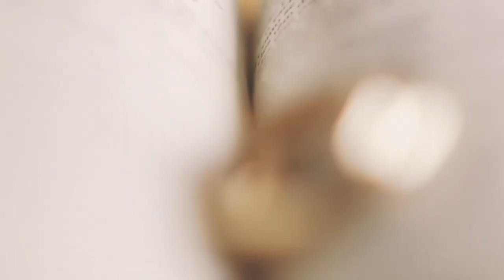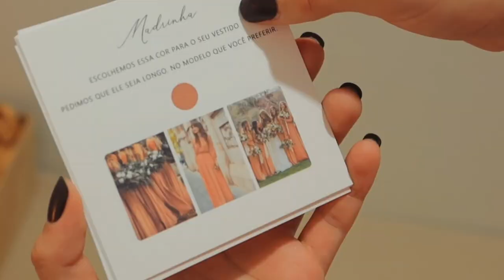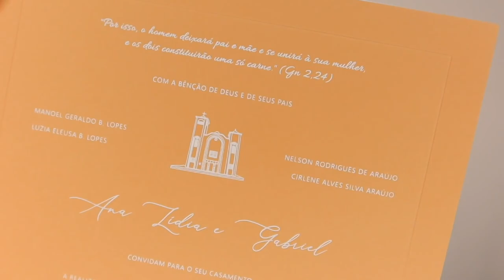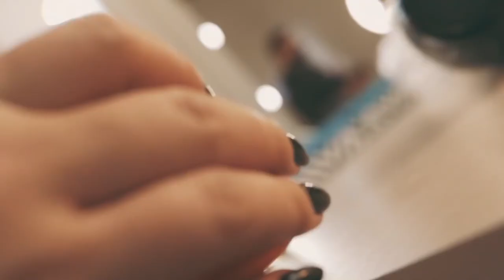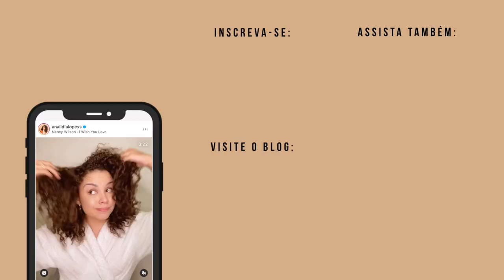CONTEI TODOS OS DETALHES DO MEU CASAMENTO: vestido, make, cabelo, decoração, local... ✨